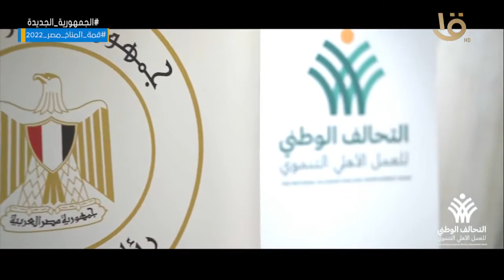التحالف الوطني .. للعمل الأهلي التنموي